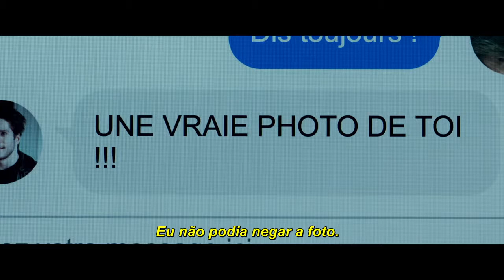Quem Você Pensa Que Sou - Trailer legendado HD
Desconfiada de seu marido Ludo, Claire Millaud, de 50 anos, decide criar um perfil falso em uma rede social. Lá, ela atende por Clara, uma bela jovem de 24 anos. Alex, amigo do seu marido, é uma das pessoas com a qual o avatar interage. O homem acaba se apaixonando por Clara, enquanto Claire, por trás das telas, também nutre um sentimento de amor por Alex. Apesar de tudo se desenrolar no mundo virtual, as emoções evocadas são bastante reais, e podem trazer complicações para ambos.